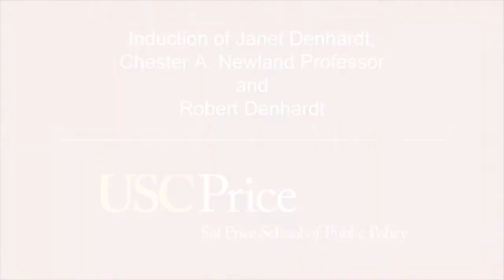Celebrating New Leadership and Faculty at the USC Price School in Sacramento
Announcing new leadership and faculty at the USC Sol Price School of Public Policy in Sacramento. We are excited to welcome Janet Denhardt, Chester A. Newland Professor of Public Administration and Director of the Price School in Sacramento; and Robert Denhardt, Teaching Professor and Director of Leadership Programs for the Price School.